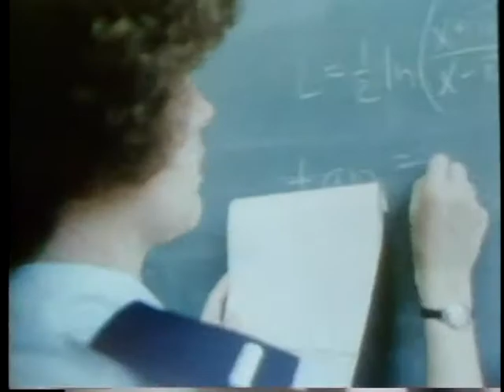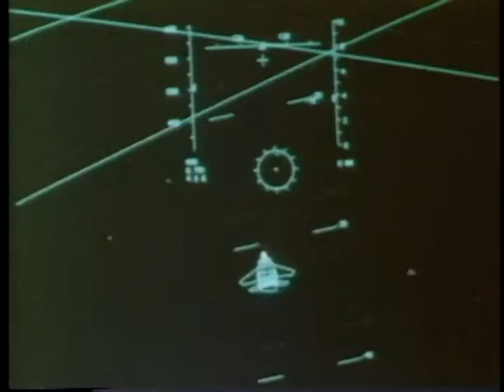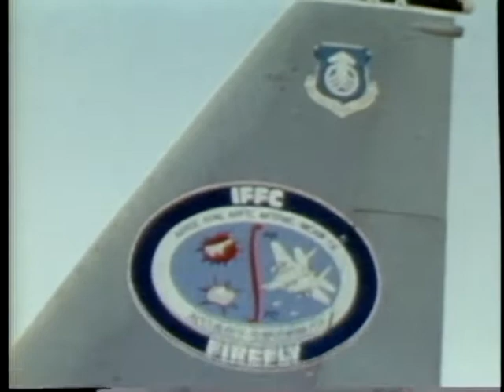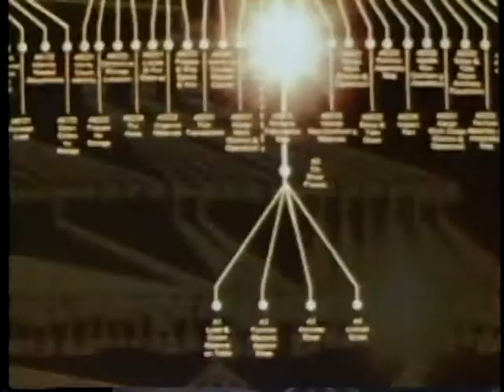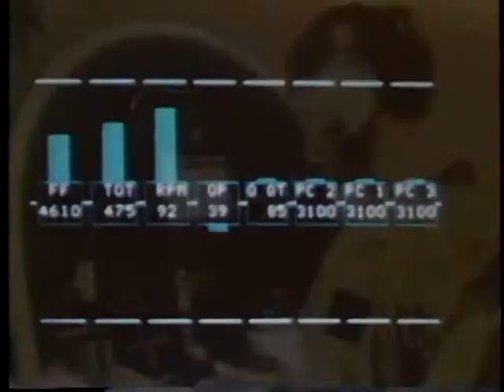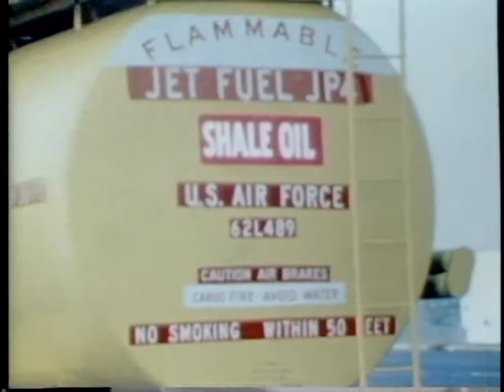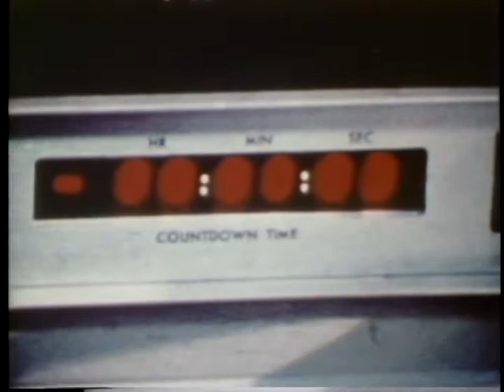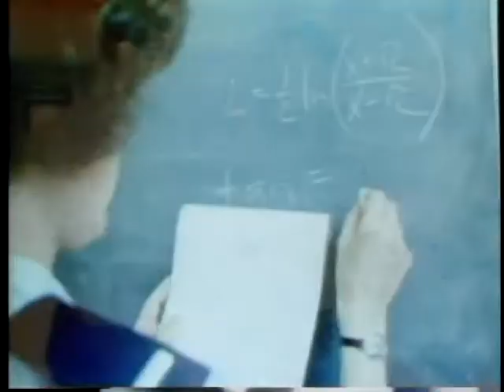AFSC STAFF FILM REPORT 305 - TODAY'S TECHNOLOGY